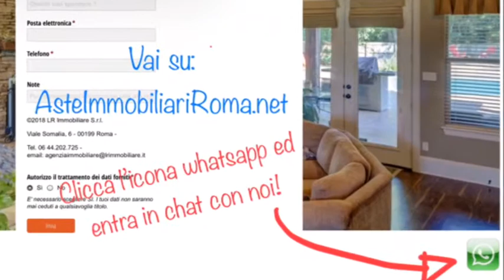VENDITA CASE ASTA ROMA: AsteImmobiliariRoma.net